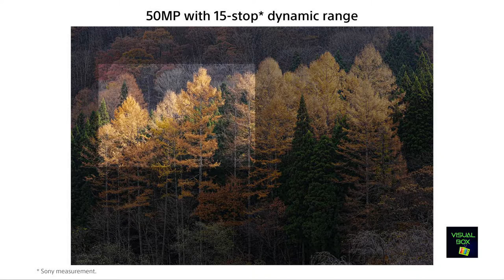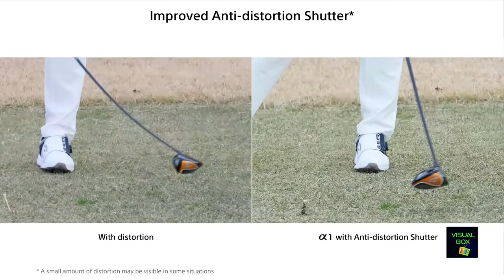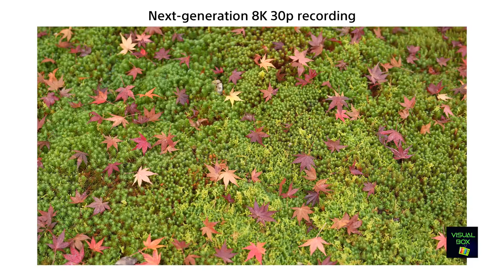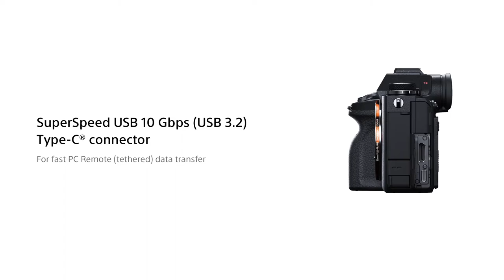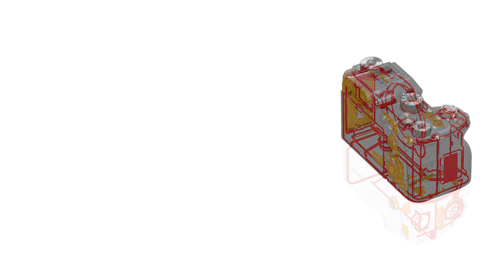සෝනි පවුලේ සුපිරි බලවතා